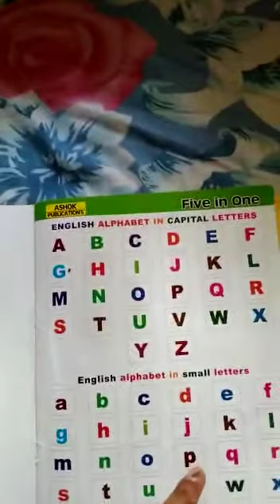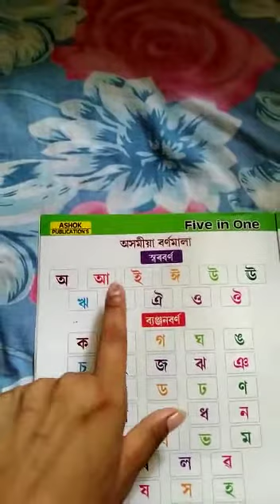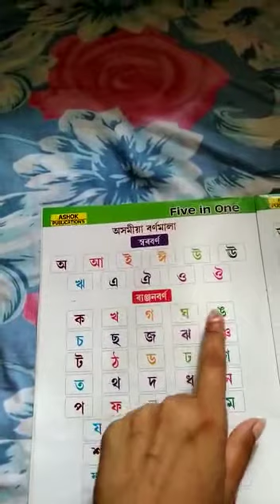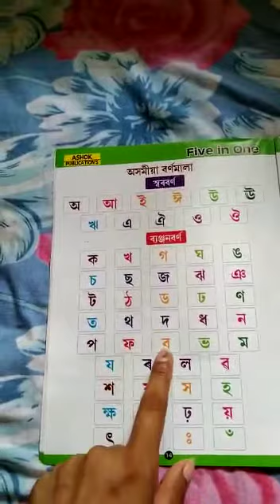Class I, English : Number and Alphabet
Thuribari cluster, Dotma